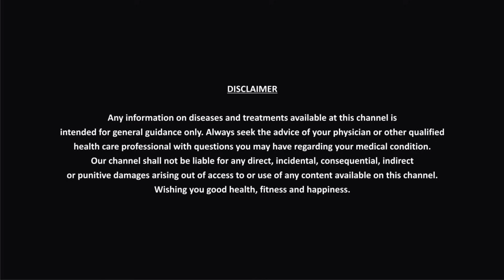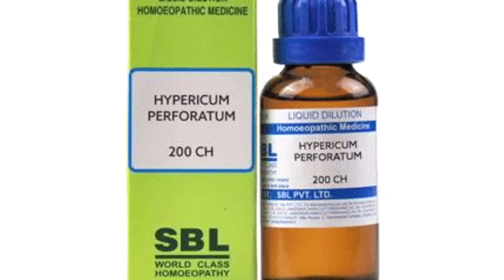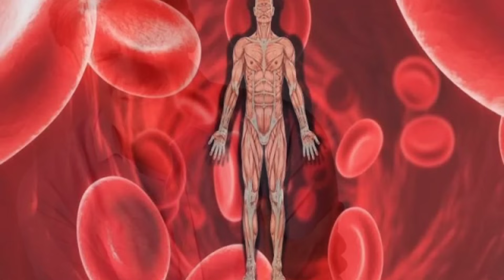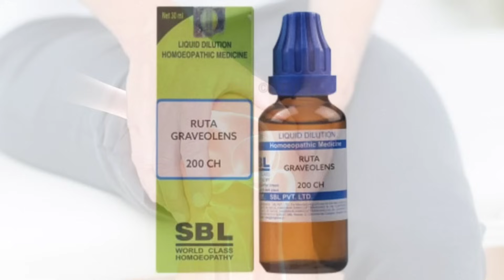दर्द में तुरंत आराम के लिए ले यह होम्योपैथिक कांबिनेशन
HEALTH INDIA healthindia channel par healthcare se related jankari di jati hai.
joints pain

joints pain ke liye kya karna chahie

joints pain reason

joints pain relief

jointspain kyu hota hai

joints pain after gym

joints pain yoga

joints pain after delivery

joints pain homeopathic medicine

joints pain after fever

घुटनों में दर्द क्यों होता है

कमर दर्द कैसे ठीक करें

 कमर दर्द

 कमर दर्द के लिए योग

 कमर में दर्द क्यों होता है

 कमर दर्द का योग

 कमर दर्द की दुकान

 कमर दर्द की एक्सरसाइज

 कमर दर्द के लिए दुकान

घुटनों में दर्द

घुटनों के दर्द के लिए क्या करें

घुटनों की दवाई

ghutno me dard kyu hota hai

घुटनों का दर्द कैसे ठीक करें

kamar dard kaise theek karen

kamar dard

kamar dard ke lie yog

kamar mein dard kyon hota hai

kamar dard ka yog

kamar dard kee dukaan

kamar dard kee eksarasaij

kamar dard ke lie dukaan